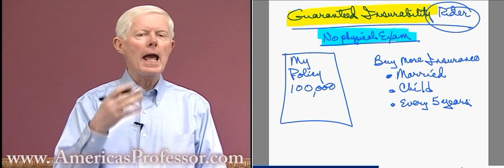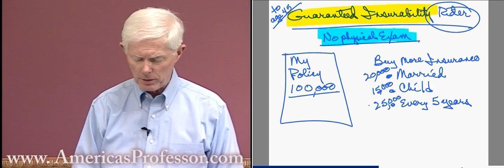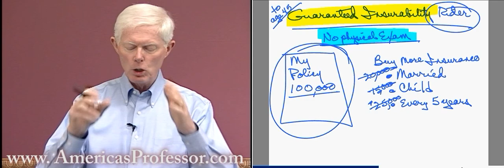Guaranteed Insurability Rider - Sample Lecture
Professor Jack Morton explains the Guaranteed Insurability Rider as is pertains to the Life & Health insurance licensing exam.